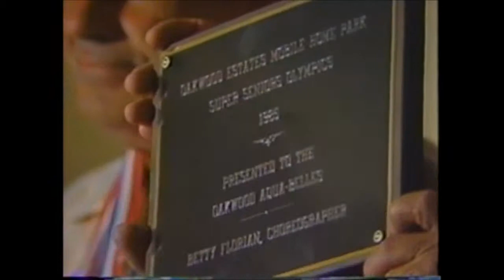1985 Centel Cable TV Dan Hogan & Carolyn Robinson at Oakwood Estates Senior Olympics Winter Haven FL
Centel Cable TV's Dan Hogan and Carolyn Robinson at the Oakwood Estates Senior Olympics in Winter Haven FL in 1985.